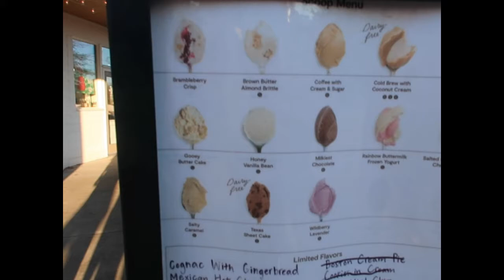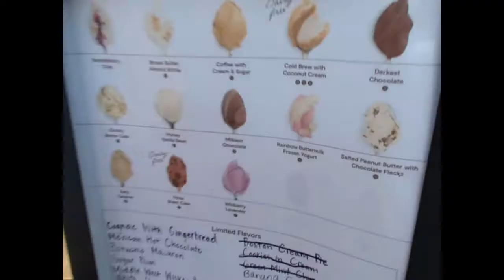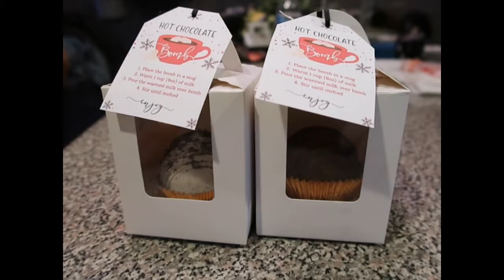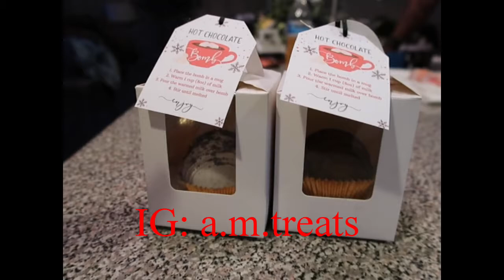Vlogmas Day 6: New Puffer Jacket, Ice cream Date w/My Son, Friday Night Fun and Family Debate!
Thank you to everyone still rocking and rolling with us for Vlogmas and happy Day 6! See ya'll tomorrow! ;)

xo Christal

Hot Chocolate Bomb IG: a.m.treats